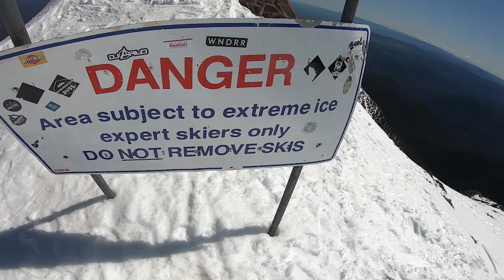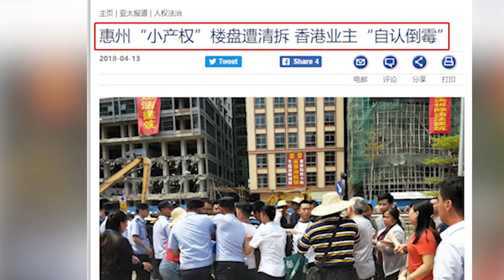【灣區博士沈永年】首創滑雪教投資《第三堂》！！！一片數盡大灣區投資中伏與陷阱！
😉🤝雖身處澳洲度假，仍希望幫到一眾投資者🤝😉

細數投資三大陷阱：👇👇👇
🤜「釣魚」、🤜「CHOK泥鯭」、🤜「網魚」
講你聽真實中招個案！！！

⚔️教你如何避免踩到上述三大陷阱⚔️
🔗投資大灣區時又有咩要留意？🔗
💗💗💗真心希望可以幫到大家安全投資💗💗💗

👋❓👋❓👋❓如有任何疑問，歡迎WHATAPPS給我：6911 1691👋‼️👋‼️👋‼️

👀👀👀👀👀想了解大灣區邊啲地方？邊啲項目？邊度食好野？歡迎大家同我講👀👀👀👀👀

👍逢周二、三、四、五，晚上7至9時，舉行大灣區投資講座👍
👍逢六、日早上11時至下午5時，舉行海外投資講座👍
👍周六還有「管家王」講座👍
👍免費講座，場場爆滿，欲報從速👍

🏚歡迎蒞臨總店：九龍荔枝角長沙灣道932號興迅廣場9C（荔枝角地鐵站C出口直行200米）
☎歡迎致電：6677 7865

🏚荃灣分店：荃灣南豐中心商場A018號鋪（寫字樓電梯口）
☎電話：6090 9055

🏚屯門分店：屯門柏麗廣場2305室